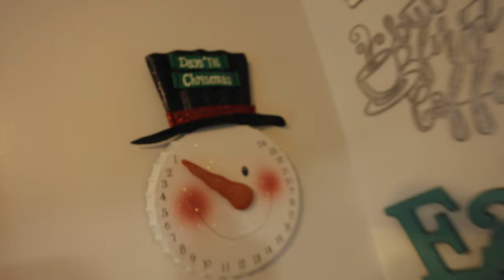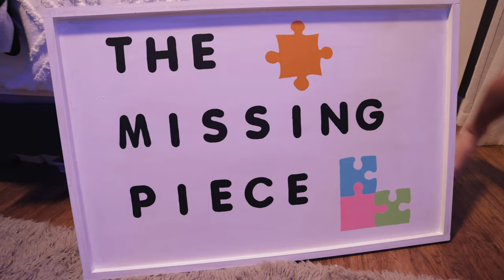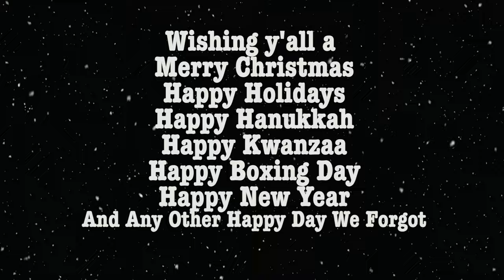Merry Christmas From Tennessee 🧡🎄🎅🏻 || 2021-155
Merry Christmas From The Hoag Family